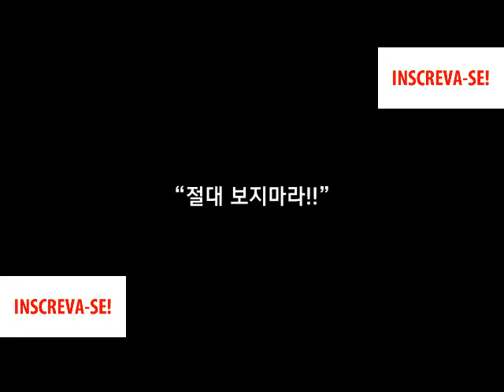Os Vídeos Mais Engraçados do Whatsapp - 1ª Semana de Janeiro de 2021 웃긴영상배꼽 빠지게 웃긴 영상 모음 #47 melho